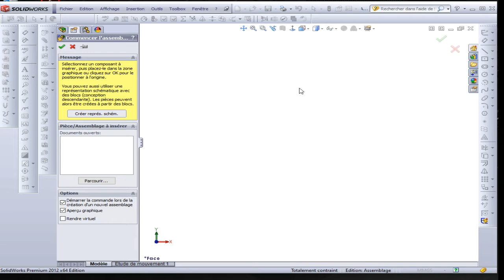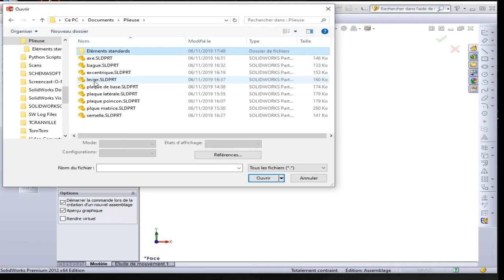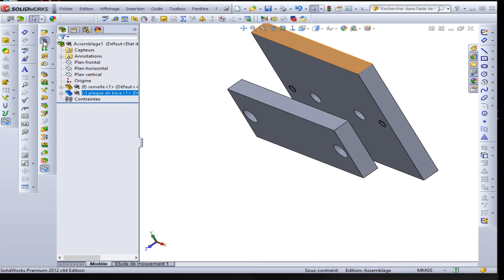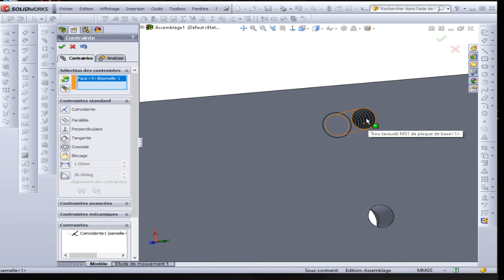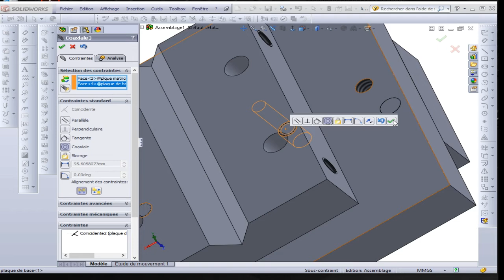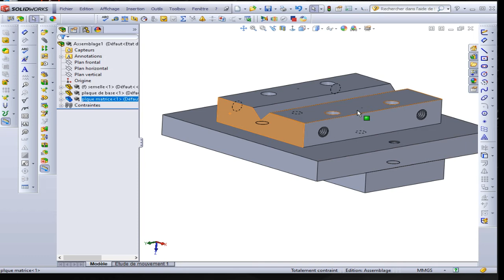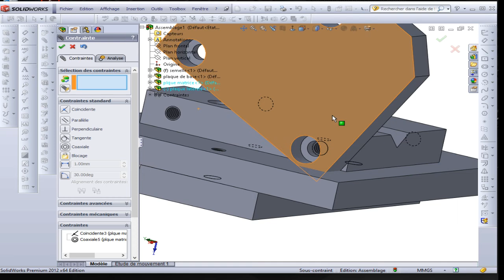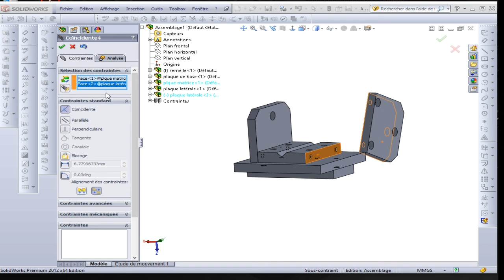9 assemblage partie1 SOLIDWORKS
Lien vers les composants standards